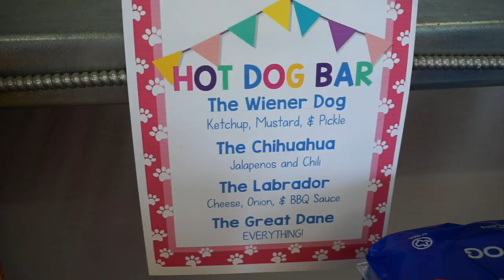Cambri's 3rd Birthday!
Every year I make a birthday video for my niece! On to the 3rd one! 💕